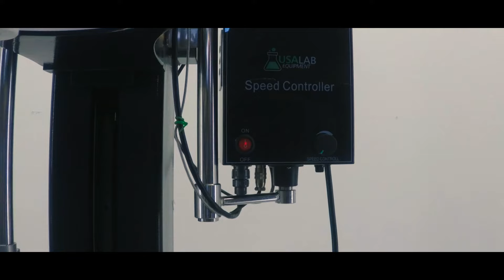USA Lab Electric Lift Triple Jacketed Reactor - JRE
The USA Lab Electric Lift Triple Jacketed Glass Reactor is the most advanced reactor on the market. This unit has a built in lift that can raise the entire lid up or down with the touch of a button. Our JRE reactors also have a hand crank in the back to allow near 180° tilt of the jacketed vessel. With these two features, reaction has never been simpler.

Each reactor has an inner jacket allowing circulation of liquid, while the outer jacket allows for vacuum insulation. In doing so, this creates higher chilling or heating efficiency as well as less temperature loss. Each jacket is able to be drained and released of pressure with ease, due to the convenient drain ports near the bottom portion of the reactor.

No expense has been spared with these reactors, yet we crush the market on pricing to provide great value at a low cost. Our reactors are the best value on the market and each one comes with fantastic customer service, local product support and a 1 year warranty.

Bring your lab to the next level, and get started with a USA Lab electric lift jacketed reactor today!

Make sure to follow on social media!

Come visit Michigan's largest laboratory and extraction equipment supplier. We carry over 1,000 new and used products in our 20,000 sqft. warehouse located in Livonia, Michigan.